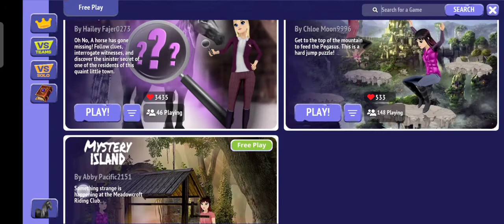Showing you how to play Mystery Island!